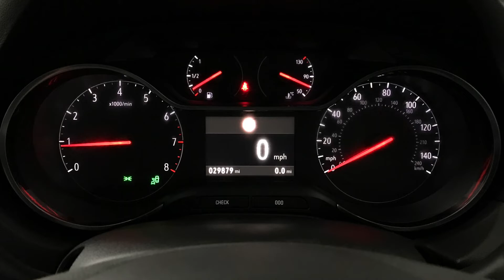2018 Vauxhall Grandland X 1.2 Turbo Sport Nav | Hampshire Car Sales Portsmouth